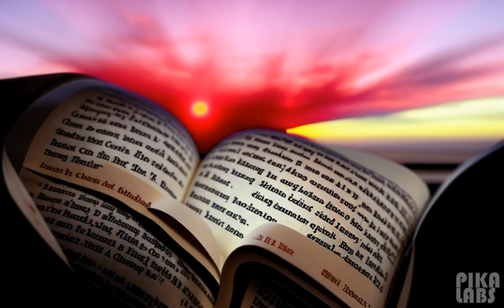Heart of a 360-Degree 3D World 🌍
Experience the world from the very heart ❤️ of this immersive 360-degree 3D landscape, inspired by the perspective of Josep Rovira Soler 🌅.